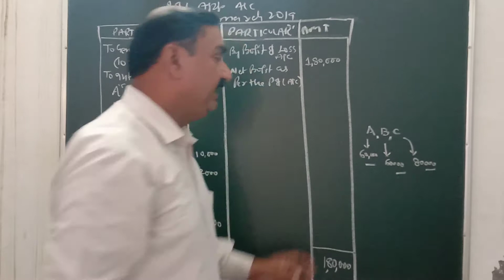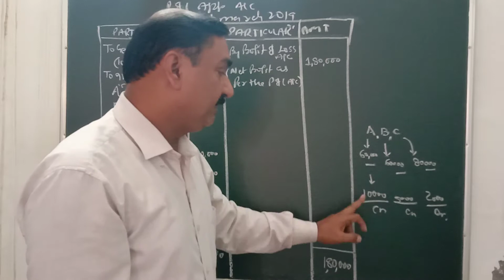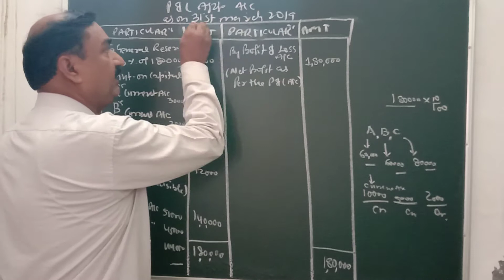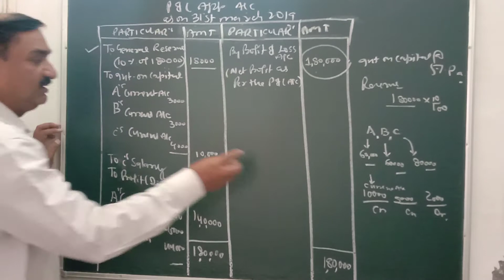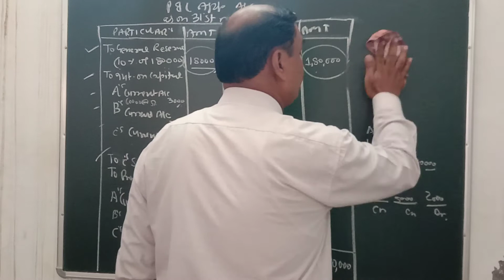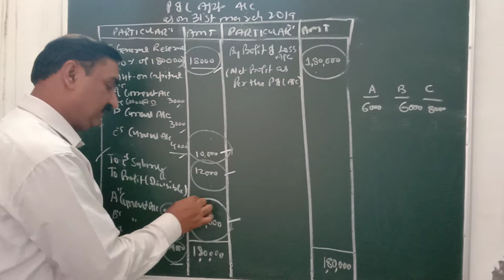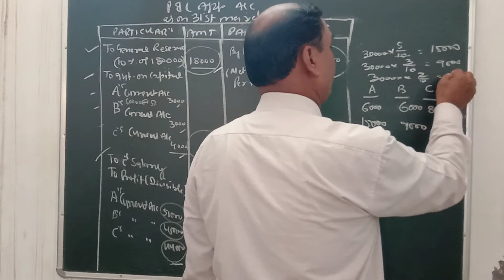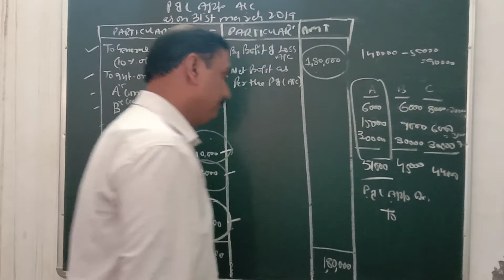12 Accountancy Topic-illustration 12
Partnership fundamental
interest on loan and p&l app.